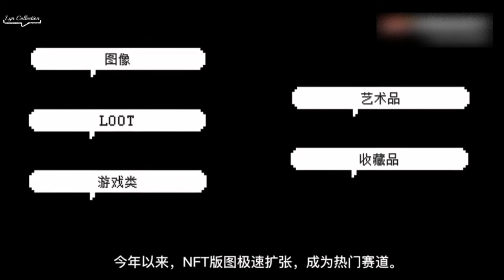什么是NFT？最新记录一副画《拍卖千万美元！！》［NFT教学1］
非同质化代币（non-fungible token）是一种被称为区块链数位账本上的数据单位，每个代币可以代表一个独特的数码资料。由于其不能互换，非同质化代币可以代表数位文件，如画作、声音、影片、游戏中的项目或其他形式的创意作品。虽然文件（作品）本身是可以无限复制的，但代表它们的代币在其底层区块链上被追踪，并为买家提供所有权证明。以太币、比特币等加密货币都有自己的代币标准以定义对NFT的使用。